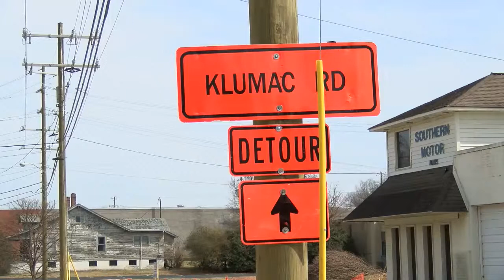NC Rail System My Fox Carolinas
A new rail system will soon connect North Carolina's major cities.